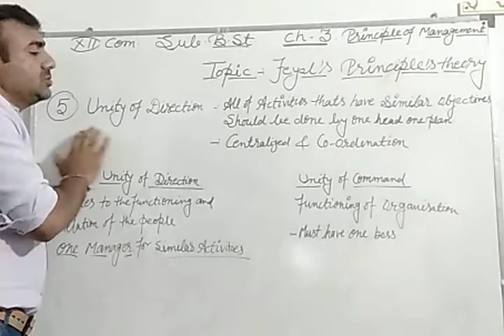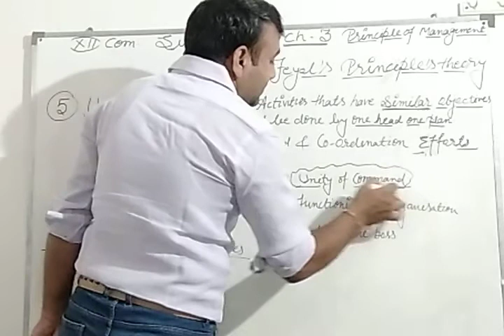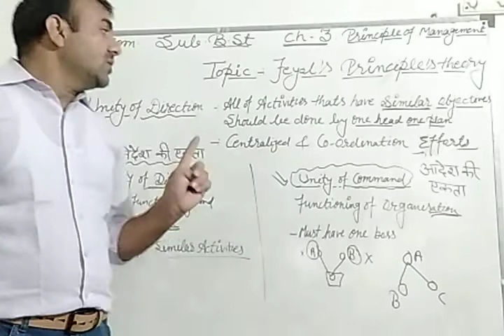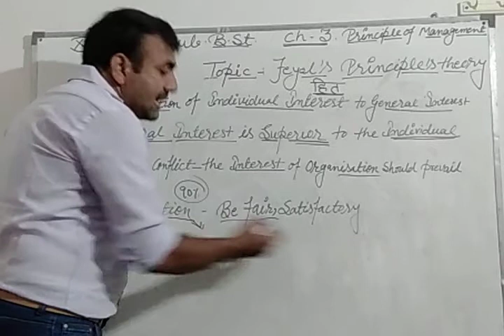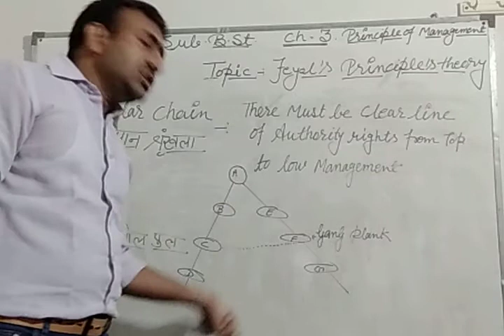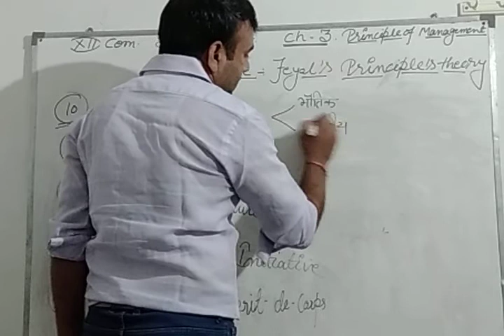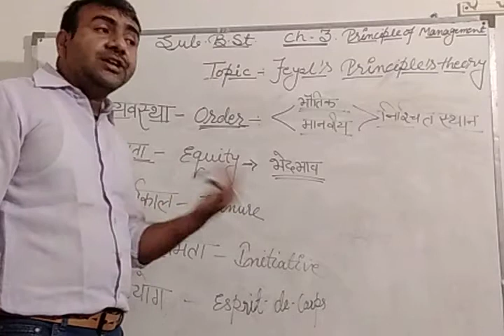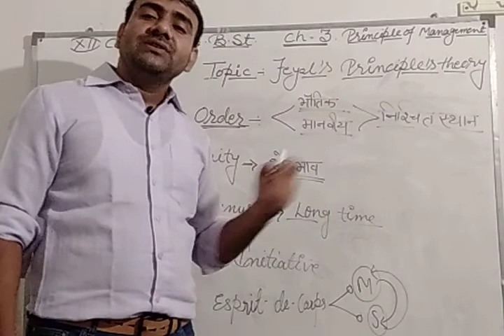Principles of Management | Foley's Principles Theory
Vijay Kumar Sain